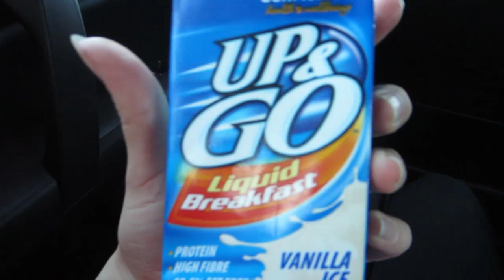EXPLORING THE OUTBACK!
Australia is really pretty!

Strawburry17
333 Washington Boulevard #613
Marina del Rey 90292